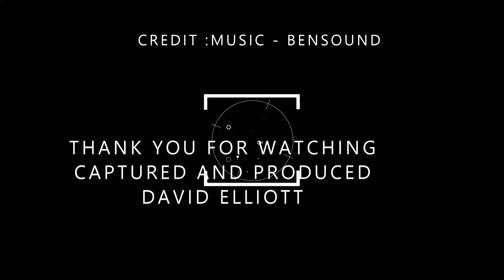ACADIA VIDEO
Acadia at Wolfville, NS.